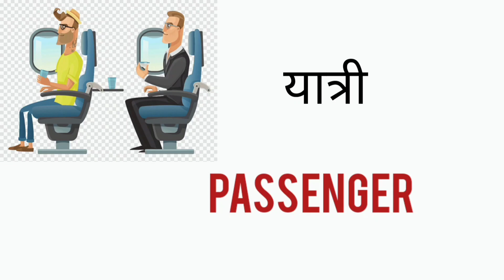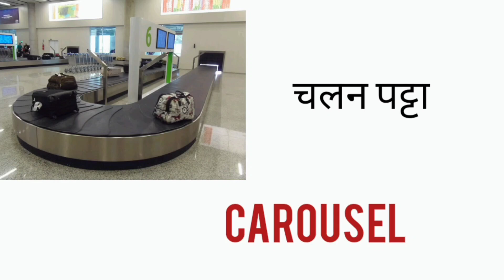Airport Related Words in English and Hindi /Airport vocabulary / Flight Related words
Airport  Related  Words in English and Hindi
Airport vocabulary
 Flight  Related words

airpot related words
learn study with rishit
flight related words

airpot related words
At the airport
English basic airpot
Flight vocabulary
learnstudywithrishit
essential vocabulary for flying